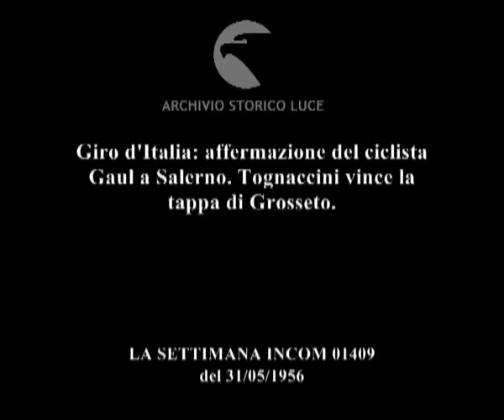I giovani sempre di scena.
Giro d'Italia: affermazione del ciclista Gaul a Salerno. Tognaccini vince la tappa di Grosseto.
Descrizione sequenze:ciclisti sulle strade di montagna abruzzesi; un asino sul prato nei pressi della strada ; la corsa dei ciclisti vista all'interno dello spazio triangolare disegnato dalle gambe divaricate di un curioso ; ciclisti si riforniscono di acqua a una fontana ; un cartello della Gazzetta dello Sport invita il pubblico a non spingere i ciclisti ; un uomo del pubblico spinge il sellino di un ciclista ; i ciclisti scendono dalle biciclette per passare sotto a un passaggio a livello chiuso ; Gaul taglia per primo il traguardo a Campobasso ; Gaul viene festeggiato dalla folla a tappa conclusa ; gruppo di ciclisti in una strada cittadina ; squadra di Fantini su una strada di campanga ; donne tra i prati ai margini della strada sulla quale passano i ciclisti ; POblet taglia il traguardo per primo a Salerno e viene festeggiato ; Girardengo bacia Poblet ; ciclisti durante una pausa prendono il sole in terrazza ; sul tetto di un camioncino un uomo carica i pacchi che vengono a lui passati da un collega ; Fantini sale in automobile ; vista dall'alto dello sciame di ciclisti che partono da Roma ; automobile su uno stretto ponte di acciaio; la folla è abbarbicata sulla griglia di acciaio del ponte ; volata di ciclisti ; Tognaccini arriva primo al traguardo di Grosseto ; una donna bacia appassionatamente Tognaccini ;